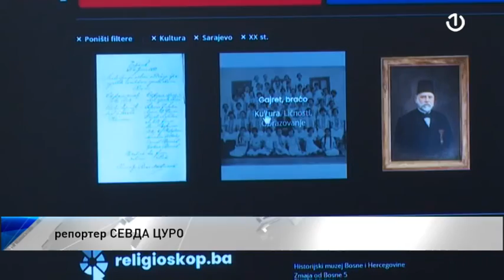Historijski muzej BiH kreirao digitalnu platformu Religioskop